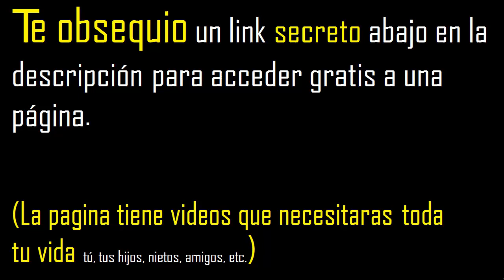(5x+2y , -4)=(-1 , 2x-y) Igualdad de pares ordenados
Ejercicio resuelto de Igualdad de pares ordenados
mate316
como igualar pares ordenados